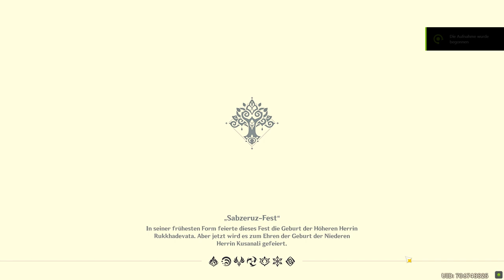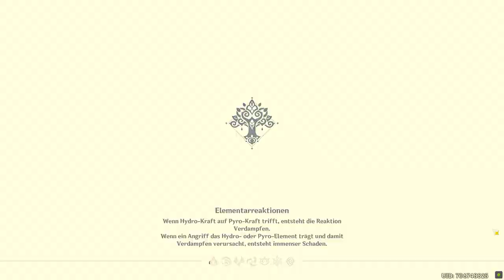Genshin Impact - Tägliche Mission - Verdichteter Lehm - 2022.09.07